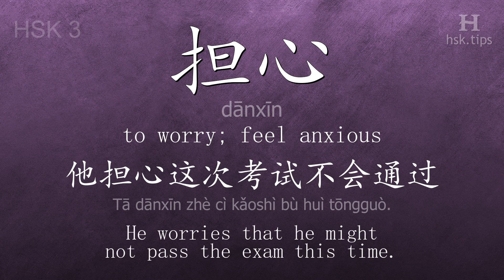Chinese HSK 3 vocabulary 担心 (dānxīn), ex.5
In this video the chinese character is from HSK level 3. And it is "担心", pinyin: "dānxīn", which means "to worry; feel anxious".
Listen to native mandarin speakers saying "担心" and the example: "他担心这次考试不会通过。", it means "He worries that he might not pass the exam this time."